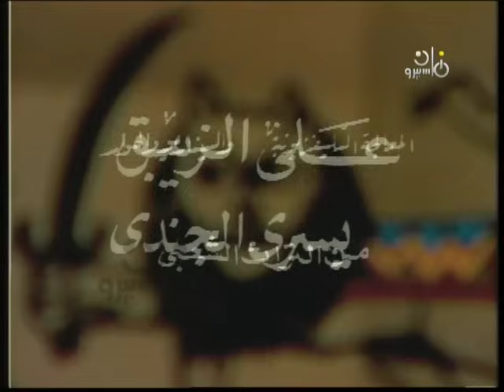مسلسل ״علي الزيبق״ ׀ فاروق الفيشاوي – هدى رمزي ׀ الحلقة 05 من 14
المسلسل التليفزيوني: علي الزيبق"من التراث الشعبي"
المعالجة التليفزيونية والسيناريو والحوار: يسري الجندي
تأليف الأغاني: عبد الرحمن الأبنودي
الموسيقى التصويرية والألحان: إبراهيم رجب
إخراج: إبراهيم الشقنقيري

بطولة:
بالاشتراك مع:
بدر الدين جمجوم - كمال حسين - سامي سرحان - أحمد الحداد - جليلة محمود - حسن حسين - إسلام فارس - المرسي أبو العباس - محمد كامل.
ضيف الحلقات:
صلاح قابيل.
الطفلان:
وائل حسن - محمد سعيد.

المنتج المنفذ: صوت القاهرة
عادل صادق
منفذ الإنتاج: عبد المحسن زكريا